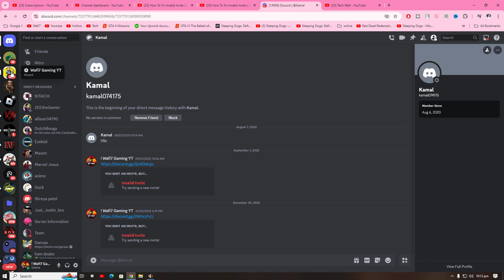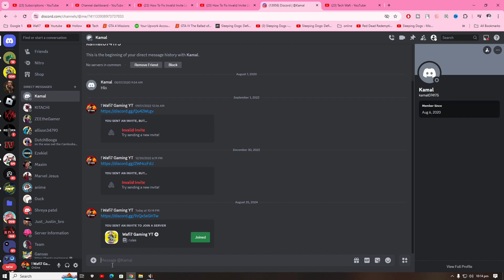How To Fix Invalid Invite Link On Discord 2024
●▬▬▬▬▬▬ஜ۩۞۩ஜ▬▬▬▬▬▬●
Hello Friends """"★★★★★★★★★★★★★★★

▐► My Email :Wafiullah Urdu Tutorial